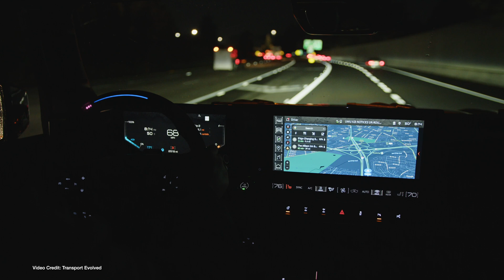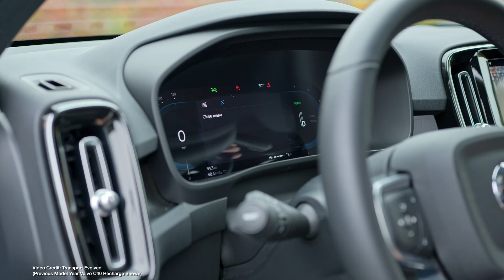ecoTEC 368 - New 5* Crash Rated EVs! Renewables Grow Rapidly! Toyota Gets Artsy!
00:00 - Start
00:17 - Welcome
00:24 New 5-Star EuroNCAP Rating for multiple EVs
01:30 - Data shows minimal radiation risk from EVs
02:53 - Waymo to launch service in Washington, DC.
03:44 - BYD’s 1MW capable HanL starts at $30k
04:49 - Volvo completes V2G pilot in Gothenburg
05:51 - Nissan Promises LIDAR, Solid-State Batteries Soon
06:54 - VW to Start ID.1 Production in September 2027
07:58 - Renewable, Nuclear generation in 2024 account for 40.9% of grid mix
09:15 - Visit Our Buyer’s Guide!
09:40 - Toyota takes the BZ4X to Miami Art Week
10:30 - Toyota takes the BZ4X to Miami Art Week
11:56 - Thanks, and Goodbye!